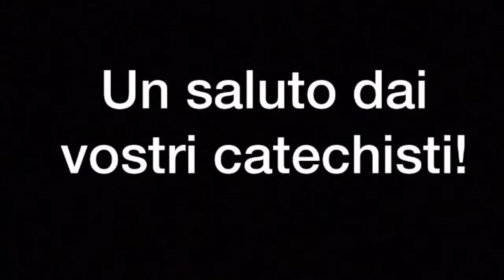Un saluto dai vostri catechisti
I saluti dei catechisti, per sentirci comunque vicini e con la speranza di rivederci presto.